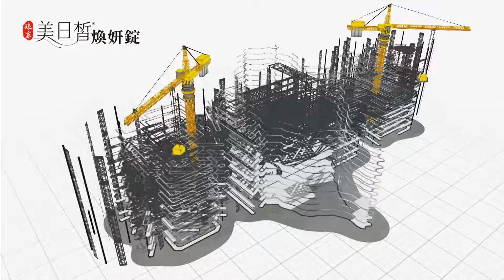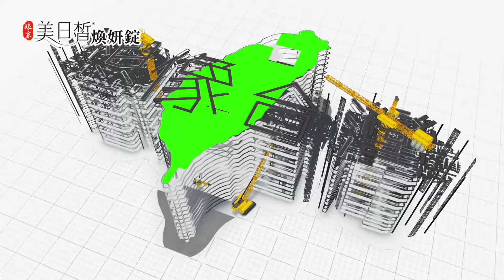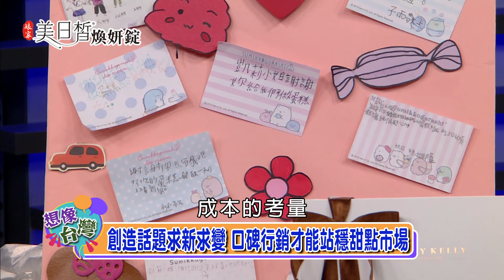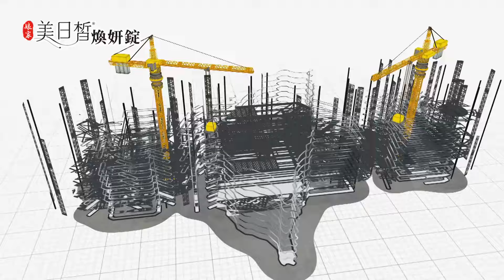【想像台灣】甜蜜革命－解密蛋糕裡的秘密─何文堯 X Lady Kelly創辦人－蔡莉屏 X 研發顧問－洪唯軒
不論是過節還是生日慶祝，蛋糕已經成為人們日常生活不可或缺的一部分，更有研究顯示，吃甜點可以讓人心情愉快，感到幸福。今天節目邀請到LADY KELLY的創辦人蔡莉屏與研發顧問洪唯軒，聽他們是如何從生活中尋找靈感，開發出一款又一款受到大家歡迎的甜點，甚至在疫情當中，，業績不減反增，交出一張漂亮成績單，他們是如何做到？